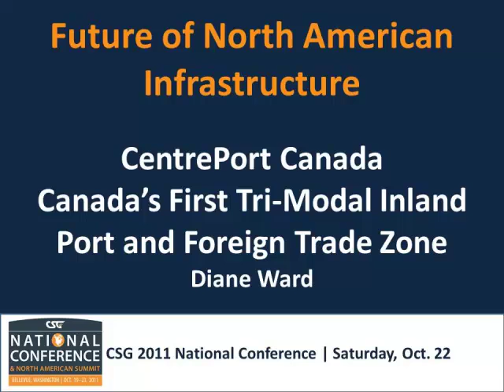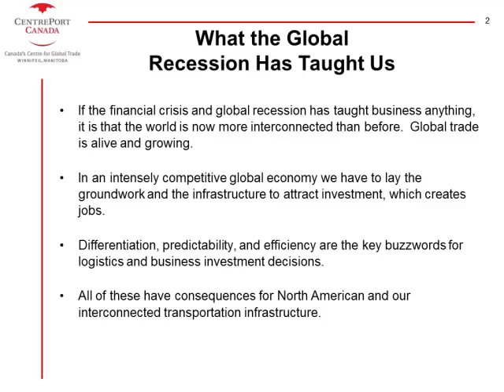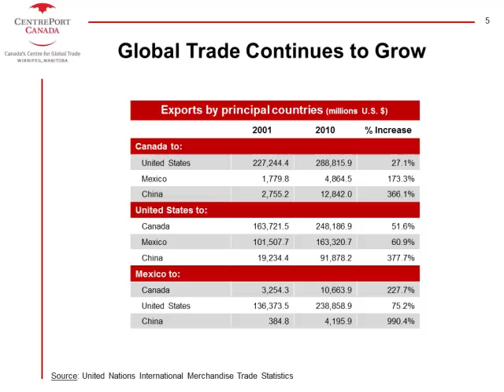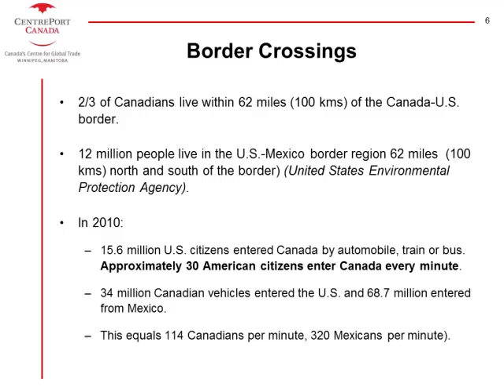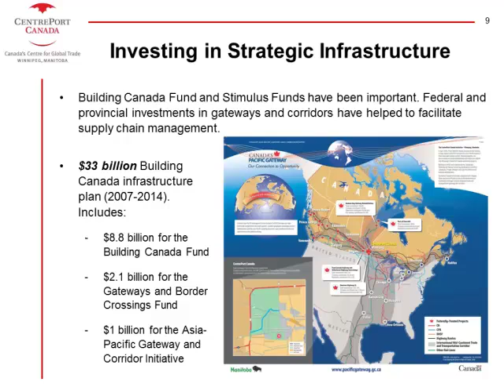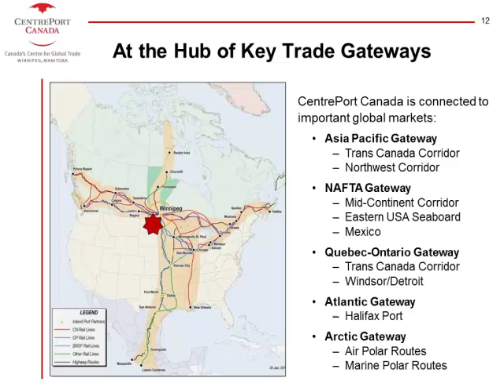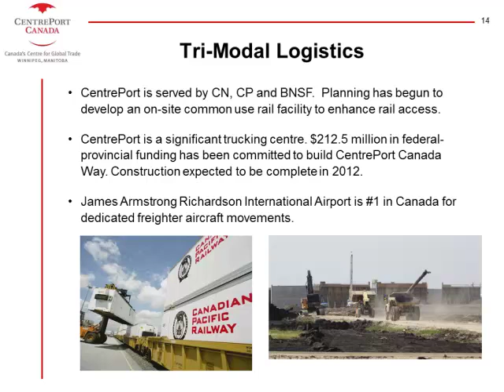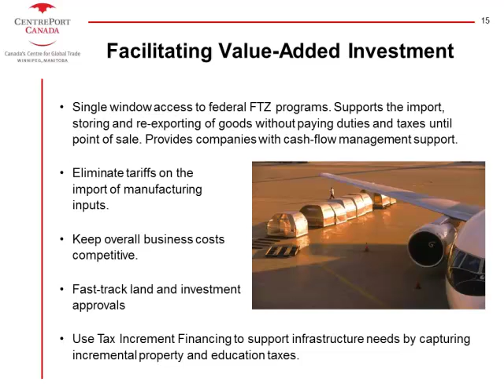CentrePort Canada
Future of North American Infrastructure

The transportation systems of Canada, the U.S. and Mexico are tied together in myriad ways and support hundreds of billions of dollars in commerce. Each nation faces its own unique challenges in the years ahead to ensure those systems continue to allow them to remain competitive in the global economy. This session examined how each country is addressing those challenges and what innovative ideas to improve transportation are worth examining elsewhere in North America.

Presentation by: Diane Gray